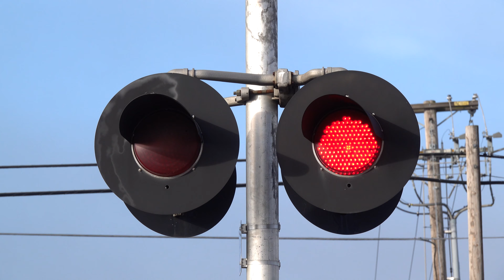UP 9915 Stockton Turn Hauler, Elm Ave. Railroad Crossing, Galt CA [Fast Ringing WCH E-Bell]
[Filmed 9:13am January 5, 2021]
While on my way to Tracy, I stopped in Galt as the Stockton Turn Local was a minute from the crossing I was at so I caught them here. This crossing has a fast ringing WCH Type 1.5 E-Bell also ringing faster due to the cold weather functioning the same as the one at the T St crossing in Sacramento. This crossing is a mixed install with the right signal being an UPRR early 2000s install with minor changes to the gate and the left signal being an UPRR late 2010s install.

Union Pacific Railroad LRS59 Stockton Turn Local freight train passes through the Elm Avenue Railroad Crossing on the UPRR Fresno Subdivision main line in Galt, California.

Union Pacific Railroad - LRS59-05 - UP 9915 EMD SD59MX, UP 9911 EMD SD59MX, UP 9901 EMD SD59MX

Crossing Info
City/State: Galt, California
Zone: Quiet Zone
Crossing Owner and Maintainer: Union Pacific Railroad
Bell Sequence: Ring through whole activation
Track Activation Type: Timed Off Movement and Train Speed Detection

Right Signal
Bell: WCH Type 1.5 Electronic Bell
Lights: Two pairs of 12x24 inch WCH 1st Generation LEDs
Light Heads: WCH
Brackets: WCH
Junction Box: WRRS (WCH)
Gate Lights: Electro-Tech LEDs
Mechanism: WCH
Counterweight Arms: WCH
Base: WCH

Left Signal
Lights: Two pairs of 12x24 inch General Electric Pixilated Look/Dotted LEDs
Light Heads: Safetran
Brackets: Safetran
Junction Box: Safetran
Mechanism: Siemens
Counterweight Arms: Siemens
Base: Siemens